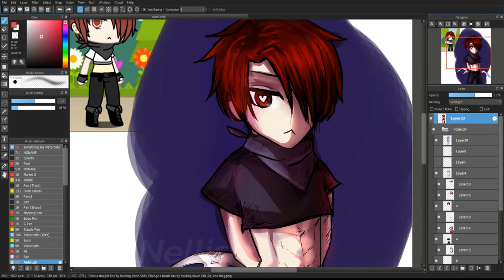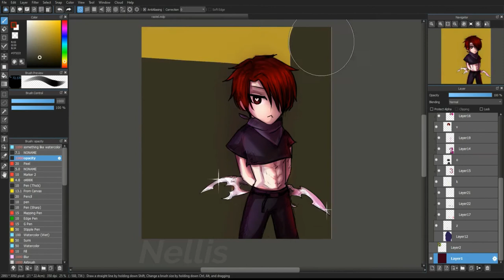𝚘𝚌 𝚜𝚙𝚎𝚎𝚍𝚙𝚊𝚒𝚗𝚝 💥 Rastel (gacha ver.)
time: lineart: 80 min. coloring: 95 min.

I hope I'll not scandalize someone.

Stay safe!